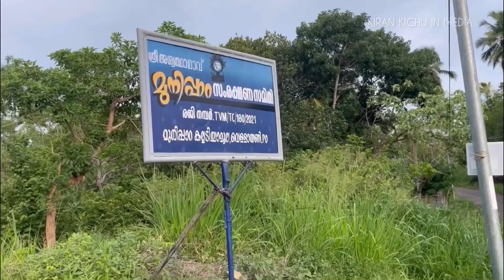മുനിപ്പാറ അശ്വത്ഥാമാവ് വാഴുന്ന സ്ഥലം പിന്നെ ഭീമന്റെ കാൽപാദം പതിഞ്ഞ ഗുഹയും